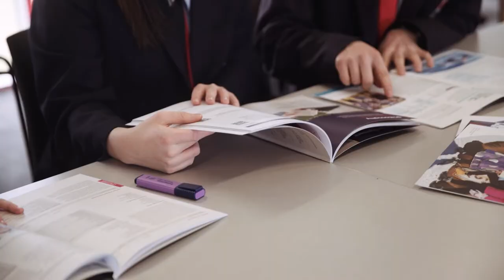Parklands Christian College 2022